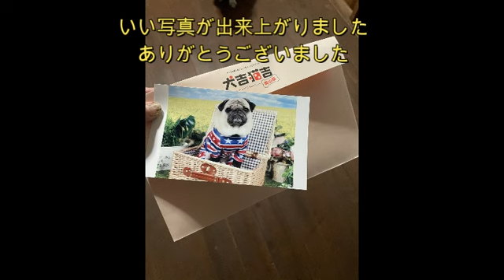遊びに行ってきました〜写真も撮ってもらいました〜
もふぬふマルシェに行ってきたけど、着いた時には雨ですでに店じまい状態。残念だったけど、たくさん遊べたし、犬吉猫吉さんの撮影会には参加できました。
「癖がすごいパグ」こと、田中太郎です。

※コメントをくださったみなさま、いつもありがとうございます。全て拝見させていただいています。

↓公式Instagramもやってます！

↓田中太郎(パグ)公式amebloブログ「犬のパグの太郎」

↓パグ・田中太郎は、ペットモデルプロダクション・スターペットに所属しています！

★MUSIC
・DOVA-STYMDROME